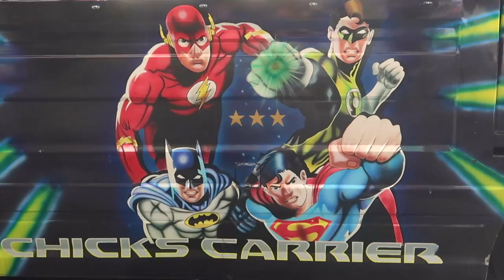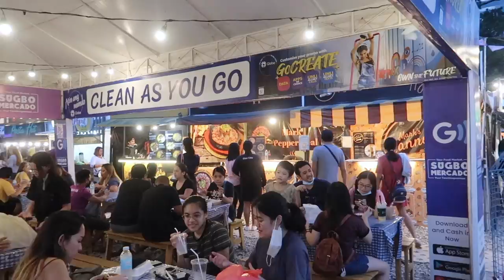The best places for foreigners/expats to meet Filipinas in Cebu city? Cebu, Philippines.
Where are the best areas/places/tourist spots/malls for Expats/Foreigners to meet Filipinas? How easy is it to meet girls in Cebu? Are they friendly? Are they approachable? Are they interested in age gap relationships? This video shows you all the best areas and places around the city such as Malls, Historical sites and streets that will assist your search for an attractive lady.

Cebu is a vibrant Asian city and favorite travel destination in Asia. Cebu has the best of both world - combining the city life of shopping malls and nightlife with beaches and paradise islands. The Philippines should be on everyone’s bucket list with its beautiful white sand beaches, fabulous idyllic islands, turquoise sea and stunning scenery. The Philippines is a traveller’s paradise and regularly included in top ten favorite places to visit in Asia and affordable, favorite world holiday destination.

Many foreigners/expats choose the Philippines as the best country to retire in Asia and live in paradise. The Philippines is one of the cheapest countries to live in the world with its low cost of living and all year sunshine. Retiring in the Philippines is affordable on a budget of less than $1000 per month.

Filipinos are welcome and warm people. Filipinos are often regarded as the most friendliest nation in Asia and nicest people in the world. English is widely spoken throughout the country. The Philippines is included in the top ten English speaking countries in the world. The majority of Filipinos are highly proficient in English, so it is very easy to strike up a conversation and make new friends.

MUSIC KINDLY SUPPLIED BY:
Artist: Patino
Song: Stoner Things

Artist: RKVC
Song: That One Bar Scene

EQUIPMENT USED:
Canon Sureshot G7X Mark II.
Recorded at 60fps at 1080p resolution.